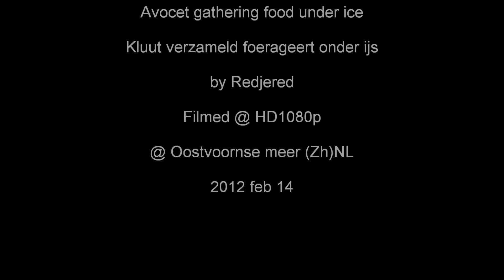Avocet gathering food under the ice /Kluut foerageert onder ijs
Avocet is fanatically gathering food under the melting ice of a lake, nice photografic effect with its perfect waveless reflection.

Kluut haalt voedsel onder het smeltende ijs vandaan, mooi fotografisch effect met de perfecte rimpelloze reflectie